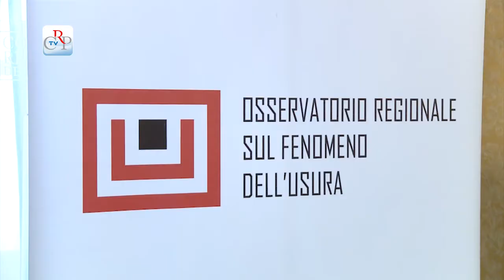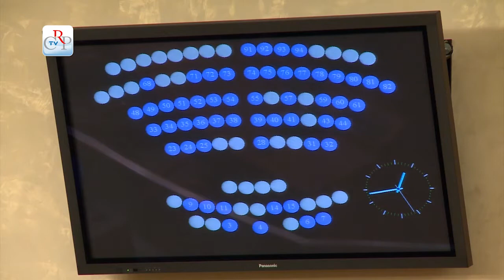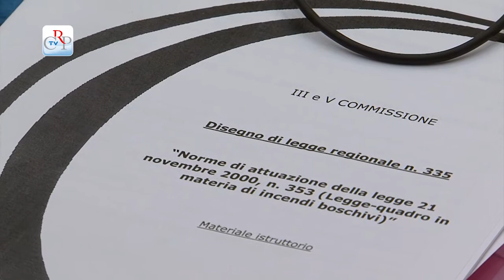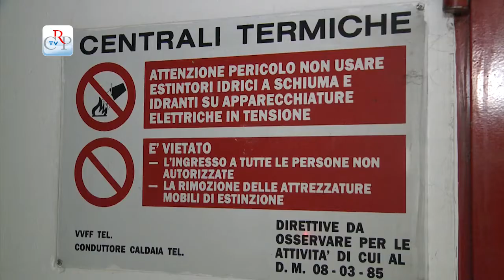CrpTv n. 17 del 12 luglio 2013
CrpTv. Settimanale televisivo del Consiglio regionale
n. 17/2013 (12 luglio)

La settimana in Consiglio
Istituita la Commissione antimafia
Nuova legge sulla panificazione

Il Consiglio regionale nella seduta del 9 luglio ha commemorato il capo della Procura di Torino, Bruno Caccia, assassinato dalla 'ndrangheta nel 1983 ed ha poi approvato all'unanimità l'odg per mantenere l'Iva al 4% sulle prestazioni delle cooperative sociali e, a larga maggioranza, la mozione a favore degli Stati Generali della Cultura. L'Assemblea, dopo l'approvazione unanime della delibera, presentata dall'Ufficio di presidenza per istituire una Commissione antimafia, ha approvato la legge sulla panificazione.

PRIMO PIANO
Il Consiglio regionale ha approvato all'unanimità la costituzione della Commissione speciale con compiti di indagine conoscitiva per la promozione della cultura della legalità e il contrasto della criminalità organizzata.
La decisione di istituire la Commissione è stata presa nello stesso giorno in cui l'Assemblea regionale ha commemorato la figura del magistrato Bruno Caccia, Procuratore Capo della Repubblica a Torino, nel 30esimo anniversario della sua tragica uccisione da parte della 'ndrangheta, per le sue indagini sulla criminalità organizzata a Torino e a Milano.

A maggioranza l'Assemblea ha approvato il testo unificato di due distinte proposte, in materia di panificazione. Il provvedimento è il risultato di un approfondito e articolato esame in sede di Commissione con l'obiettivo di favorire la promozione e lo sviluppo in senso qualitativo dell'attività di panificazione. La nuova legge, in dieci articoli, risponde all'esigenza di tutela di una professionalità artigianale largamente diffusa nell'ambito dell'eccellenza gastronomica che caratterizza il Piemonte.

Documenti approvati il 9 luglio
Il Consiglio regionale ha approvato all'unanimità l'ordine del giorno, prima firmataria Rosanna Valle (Progettaz'Azione), per mantenere l'Iva al 4% sulle prestazioni di servizi sociosanitari ed educativi delle cooperative sociali. A larga maggioranza ha poi approvato la mozione, prima firmataria Eleonora Artesio (Fds), che impegna la Giunta a garantire l'accompagnamento e la disponibilità delle diverse competenze nel costruire gli Stati Generali, anche in relazione alla integrazione tra promozione culturale e sviluppo locale.

Riunione congiunta Commissioni III e V
La Commissione economia, montagna e foreste, presieduta da Angiolino Mastrullo si è riunita in congiunta con la Commissione Ambiente, presidente Massimiliano Motta. A seguito delle consultazioni svolte, le Commissioni hanno iniziato l'esame delle norme per l'attuazione della legge quadro in materia di incendi boschivi. A seguire, l'assessore all'energia Agostino Ghiglia ha svolto una informativa sulla proroga della trasmissione del bollino verde per il controllo di efficienza energetica degli impianti termici.

Delegazione ospedale di Giaveno
Il futuro dell'ospedale di Giaveno (To) e della sanità in Val Sangone è stato al centro dell'audizione dell'Ufficio di presidenza del Consiglio regionale di una rappresentanza dei Comuni interessati. È stato sottolineato, con una certa preoccupazione, come il nosocomio di Giaveno faccia parte delle strutture individuate all'interno del Piano socio-sanitario 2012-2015 come sottodimensionate per svolgere il ruolo di rete di emergenza. Inoltre ci si è focalizzati sulle difficoltà che potrebbe accusare il Pronto soccorso di Rivoli nell'affrontare tutte le emergenze provenienti dalla vallata limitrofa.